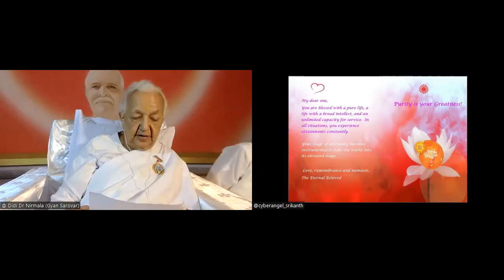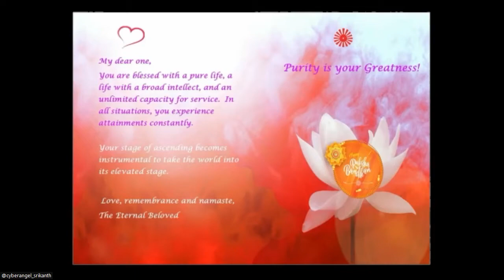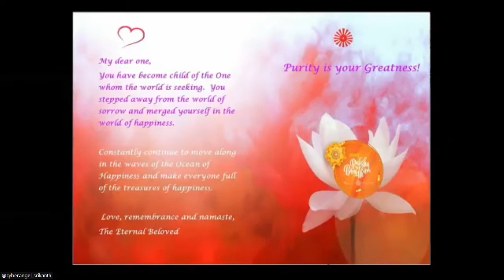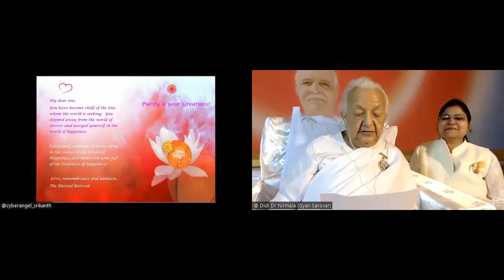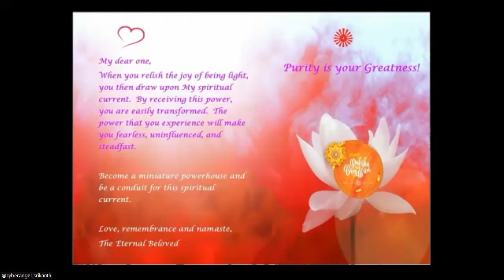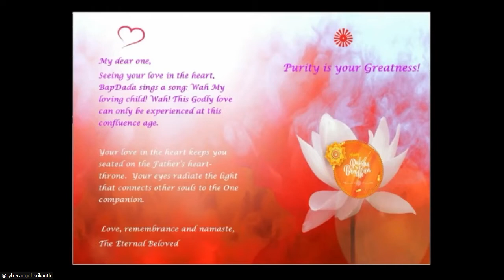Bond of Love and Protection from God | Didi Dr. Nirmala | සිංහල